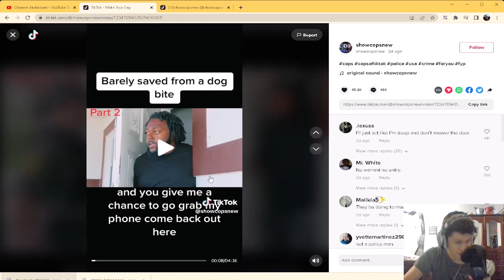Show Reuploading channels get SOO many followers!